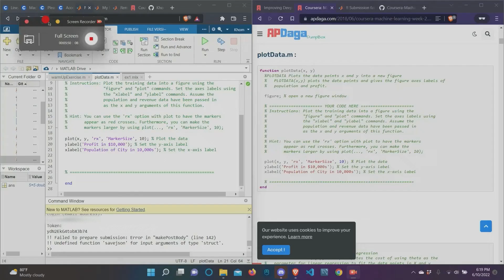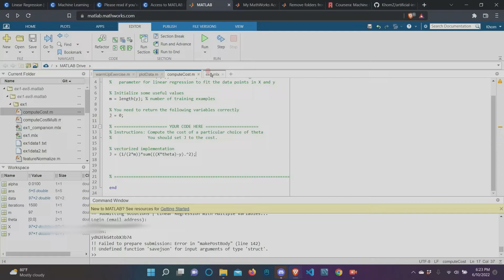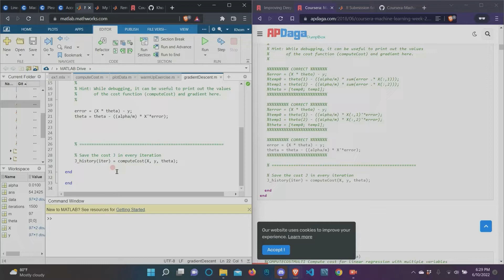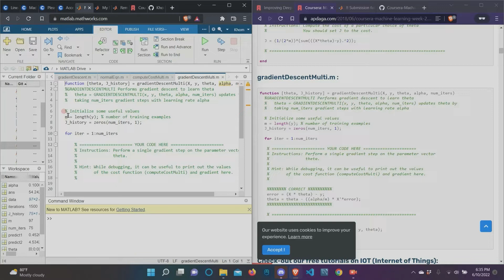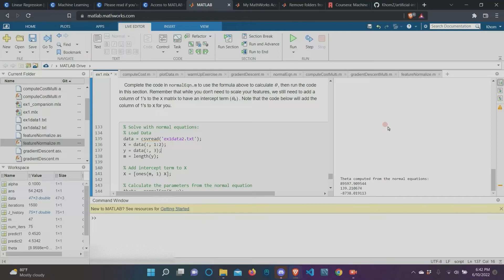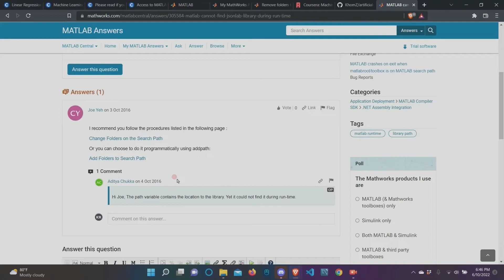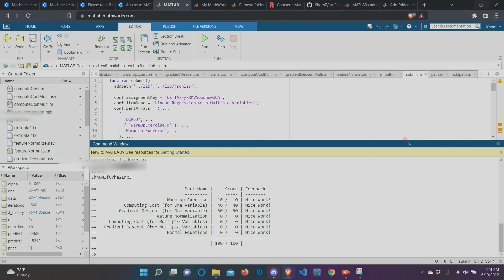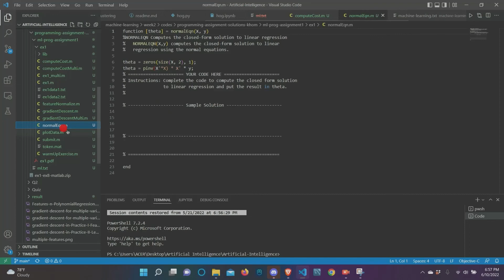Machine Learning Coursera Week2 Programming Assignment Solution | Andrew NG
Machine Learning Coursera Week2 Assignment Solution | Andrew NG